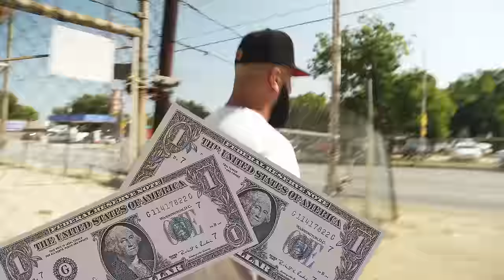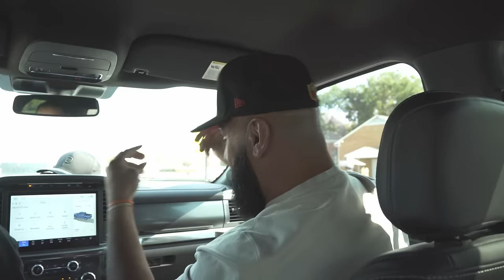TEXAS REAL ESTATE MONGULS GO PROPERTY SHOPPING | BEHIND THE SCENES WITH OMARS WHEELS | EPISODE 21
Omar and Adieb go on a journey around North Texas looking for good commercial building opportunities. As always let this type of content be MOTIVATING. There is fun but A LOT of work, HARD WORK, that goes unseen. All questions and HATERS welcomed in the comment section.

Let us know what you guys want to see next!